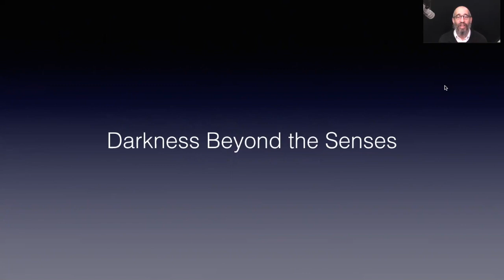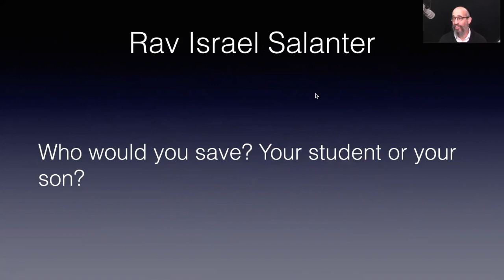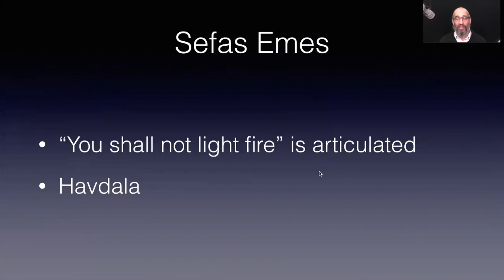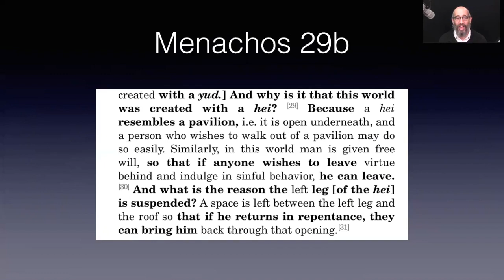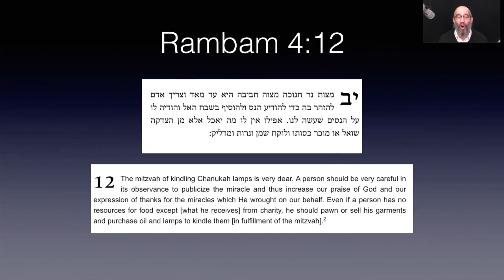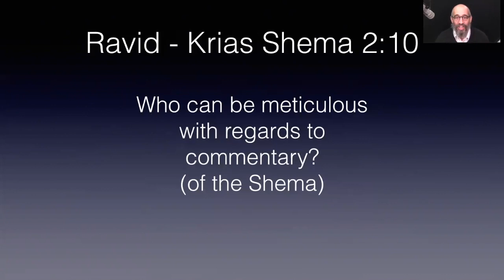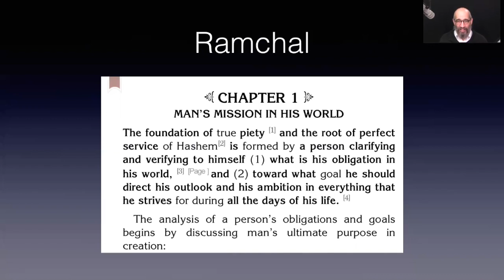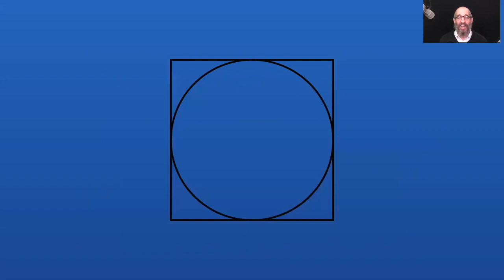125 The Light of Chanukah